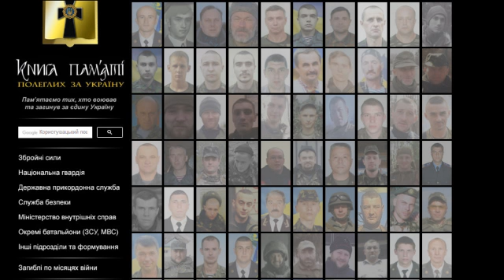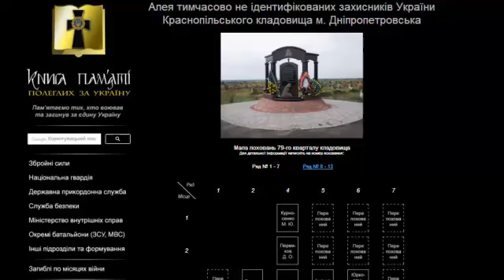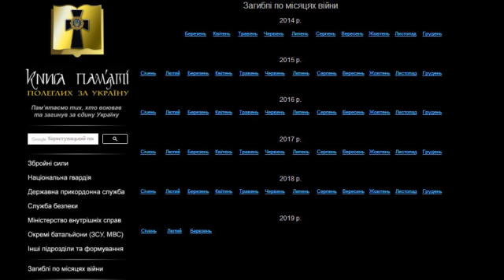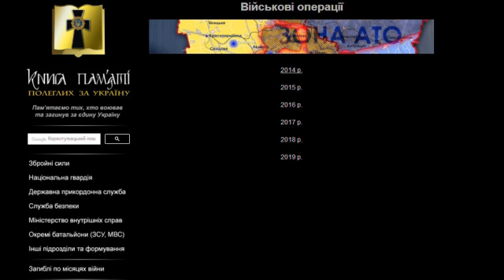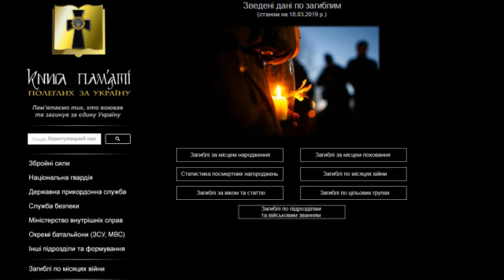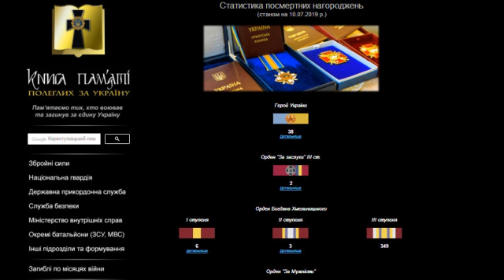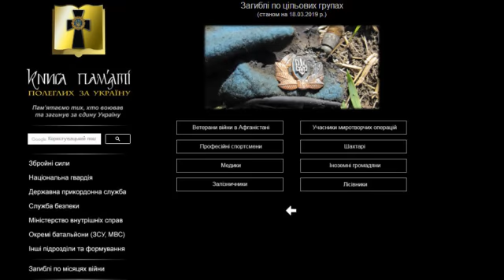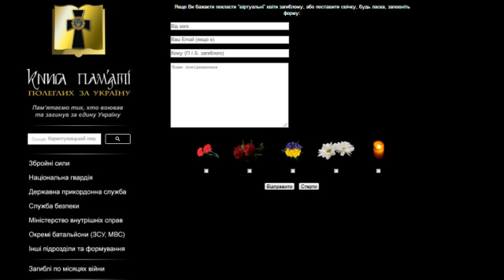Герман Шаповаленко на Армії FM про Книгу Пам'яті